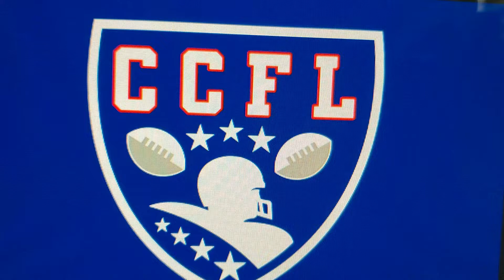New Football League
CCFL is coming soon on NBC, ESPN, NFL Network and CBS Sports!